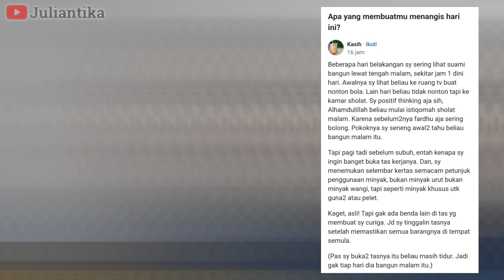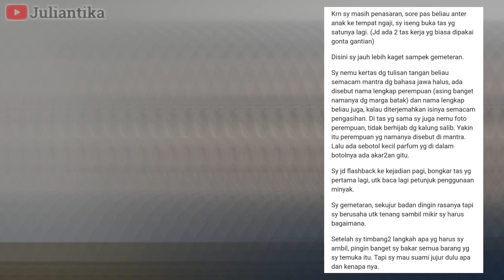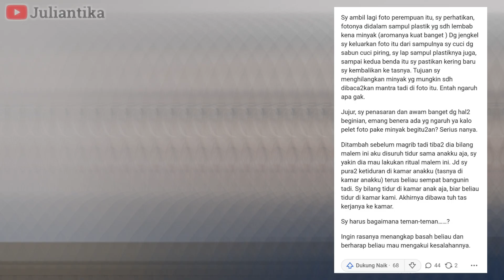APA IYA PELET BIKIN JATUH CINTA KLEPEK-KLEPEK?? 🧐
Kadang penasaran ga sih sama hal-hal kaya gini guys?